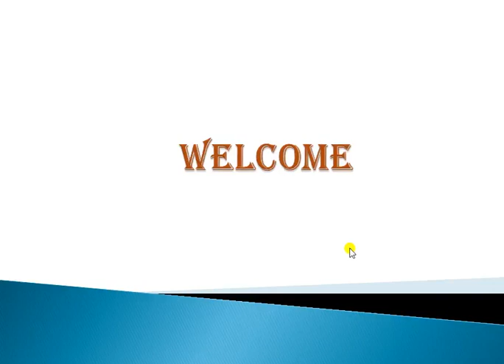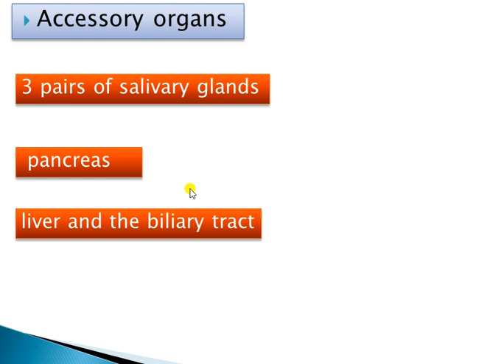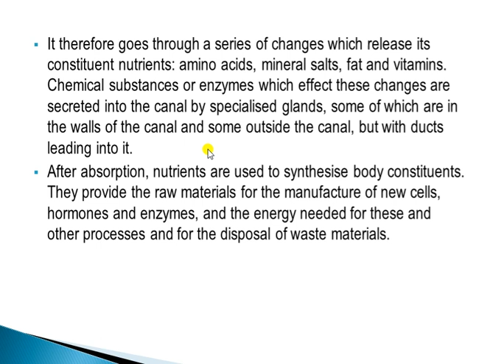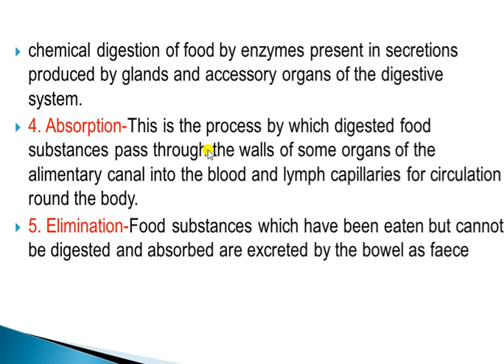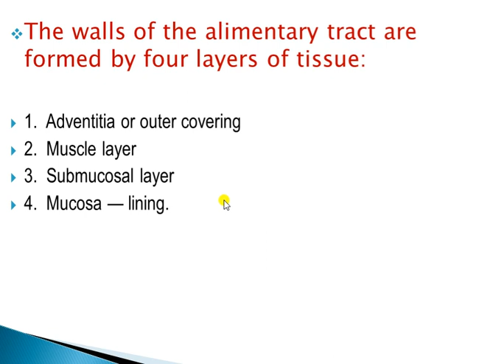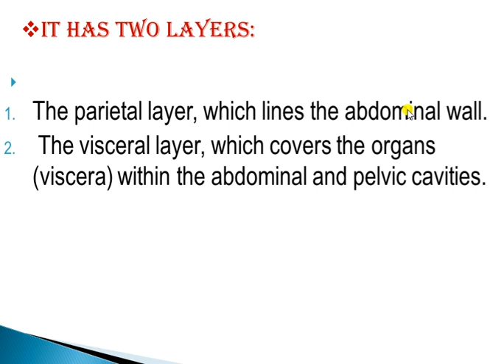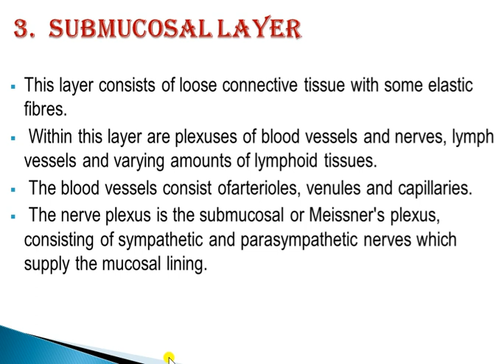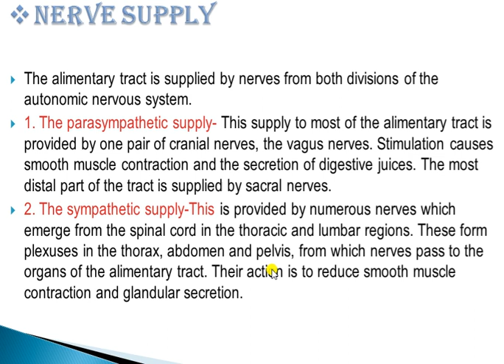Digestive System Second Lecture Presented By Sunil Kumawat